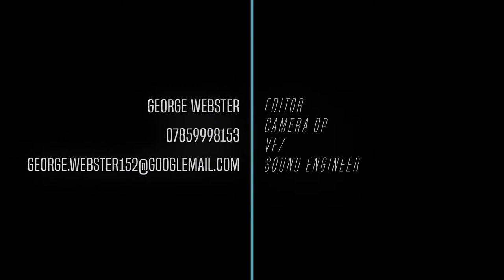George Webster // Showreel // 2015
Editor, Videographer, Camera Op, VFX, Sound Engineer, Studio Producer/Engineer